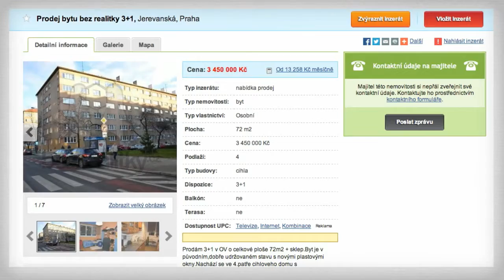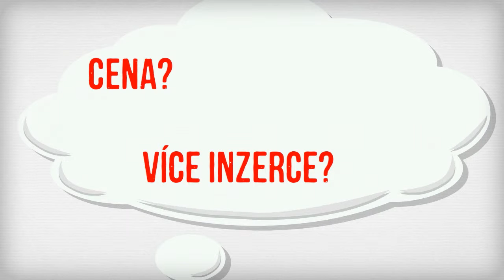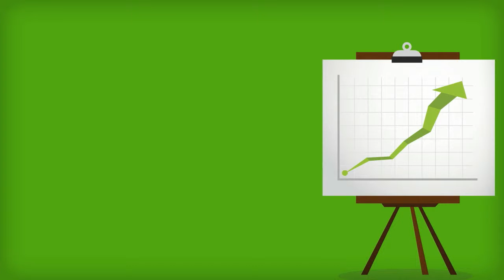1. realitní videokurz v České republice